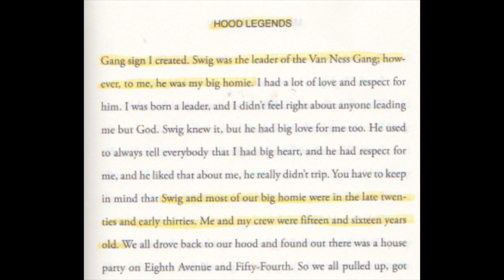Michael Jourdain Original Van Ness Boy turned Entrepreneur and Author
Original Van Ness Boy, which turf would become Van Ness Gangsta Brims in coming years, sits down with Kev Mac Videos. S Mac and Kev Mac hits him with history questions and lessons for our regular viewers and people searching for a good hood book with legendary street names.

At seventeen, Michael would meet Thomas "Tootie" Reese, the Godfather of black drug kingpins, and was impressed with his tremendous wealth. After he became a member of Tootie's organization, Michael would have all the money that he had ever dreamed of. But the death of his best friend, Raul, to gang violence, changed the course of his life. He was plotting the murder of Raul's killer when the government took his freedom.

In prison, education changed Michael's life. He began to understand how his actions and the actions of those he knew and associated with were destroying black neighborhoods, and he became a social activist. His desires changed from wanting to be wealthy by any means necessary to wanting to save underserved neighborhoods from self-destructing, and to help young men and women convert their misguided street ambition into entrepreneurship.

To Purchase Hood Legends
Blue Rage Black Redemption
Monster Kody

Rancho Cucamonga, CA - September 7, 2022

CREDITS
Interview by
S Mac
Kev Mac

Special Thanks to:
Michael Jordain